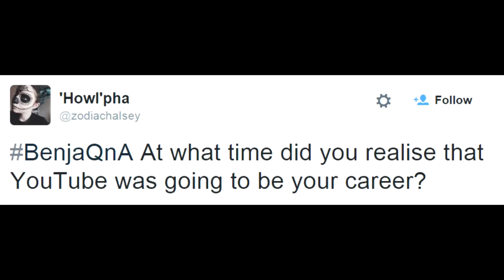BENJA Q&A TEASER